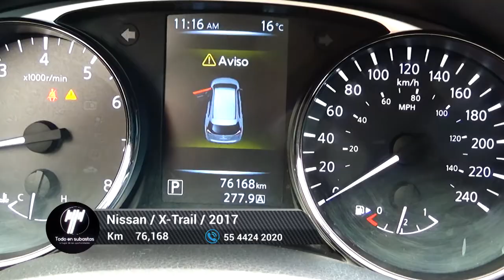Nissan / X-Trail / 2017 - 7019